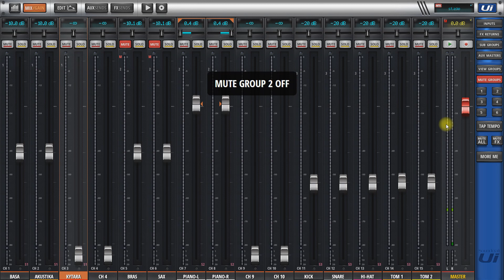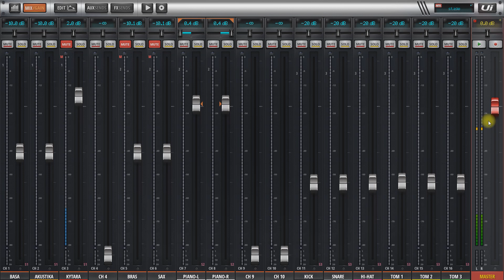Nastavení hlasitosti (digitální mixážní pult Soundcraft Ui24) CZ návod/tutoriál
Pokud se Vám líbí má tvorba, dejte 👍, sdílejte a pro další videa klikněte na odebírat.

Pokud máte zájem o video na Vaše přání napište mi to do komentářů.

0:00 Ovládání nastavení hlasitosti Soundcraft Ui24
0:09 Funkce MUTE ALL
0:26 Funkce MUTE GROUPS
0:39 GAIN
1:19 Hlavní MIX
1:49 MASTER
2:07 Závěr